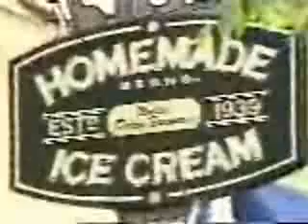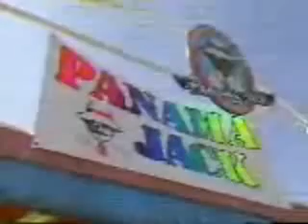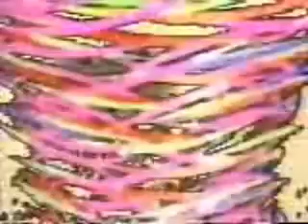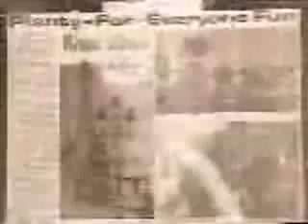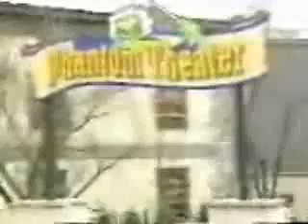Kings Island 20th Anniversary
A amazing video of Kings Island during its 20th anniversary. A chance to see some rides of Kings Island past, and shows! Contributed by Jay Groh.